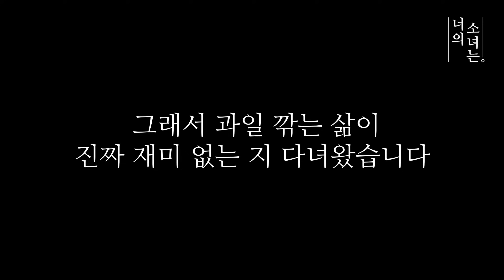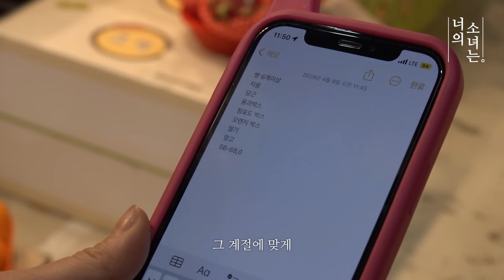하루 매출 20만원 넘어야 식사 가능 I 너의 소녀는 EP.04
직캠 출처: 메로나소다